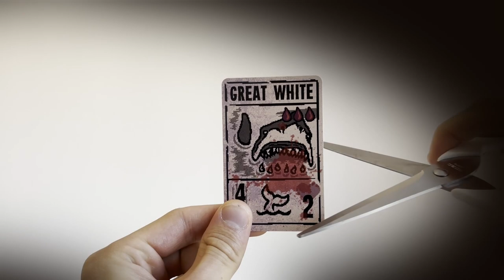using inscryption items IRL